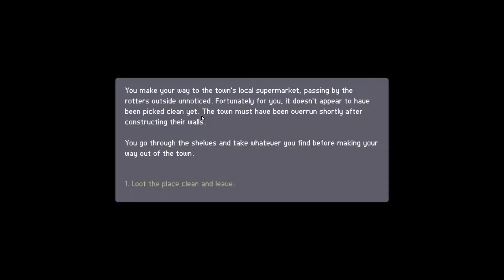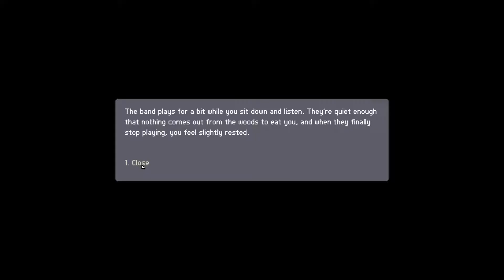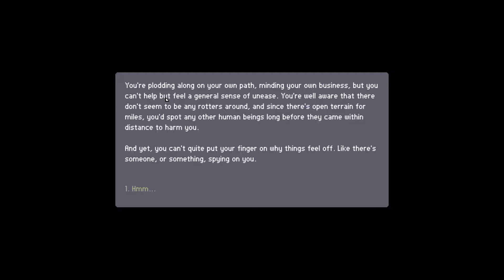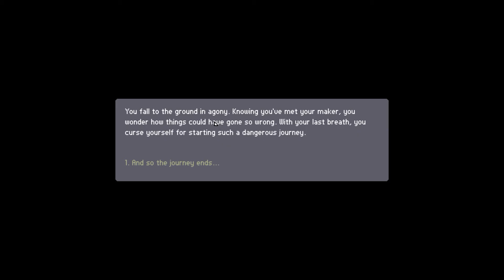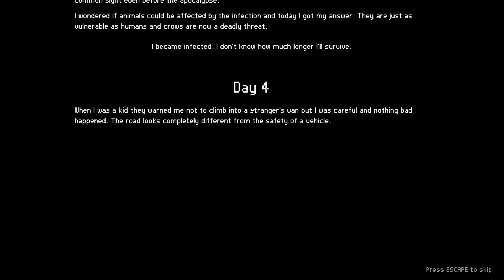#1 Começando a Primeira Run - March of the Living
🦊Saudações Pessoal!🦊

March of the Living é um jogo Indie, de sobrevivência baseado em FTL, um Rogue-Like com um mapa em que você decide em que lugar irá encontrando eventos aleatórios que podem ser bons ou ruins, o jogo é da produtora Creaky Corpse e vale muito a pena conferir!

***Recebemos o jogo dos desenvolvedores/publicadores para testar e somos muito agradecidos por isso! Obrigado!***
***We received the game from the developers/publishers to test, and we are very thankful for it! Thank you!***

Fox!